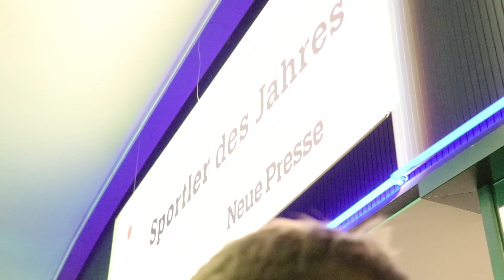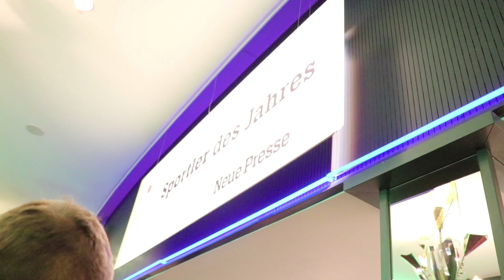"Füllemania" bei der diesjährigen NP Sportlergala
Wir gratulieren mehrfach: Niclas Füllkrug und seine Schwester Anna-Lena wurden bei der Sportlergala der Neuen Presse zu den Sportlern des Jahres 2018 geehrt - und auf der Bühne verriet unser Stürmer dann noch die vielleicht beste Nachricht des Abends.